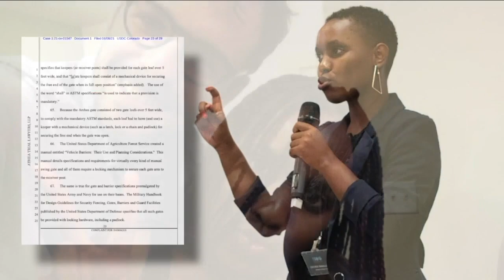Family files federal lawsuit against US government following freak accident at Arches National Park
he family of a Denver woman who was killed when the entrance gate at Arches National Park swung into the passenger compartment of a rental car and decapitated her, has filed a wrongful death lawsuit against the U.S. Government.